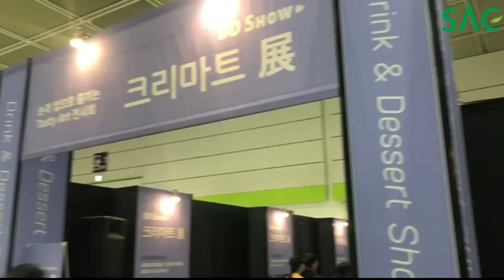[싹튜브] 서종예 2019디저트앤드링크쇼 DD쇼 크리마트 창시자 이강빈교수 크리마트 전시회 서울종합예술실용학교